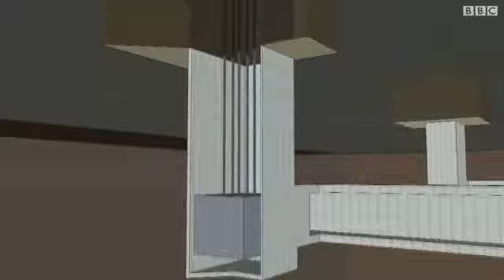طرف‌های مذاکرات اتمی چه خواسته‌هایی از هم دارند؟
حکومت ایران در زیر فشارهای خرد کننده بین‌المللی به چرخه تولید انرژی هسته‌ای دست پیدا کرده است. چرخه‌ای که کشور را در کنار بهرمند کردن از انرژی، در یک قدمی دسترسی به قابلیتی بزرگ قرار می‌دهد.